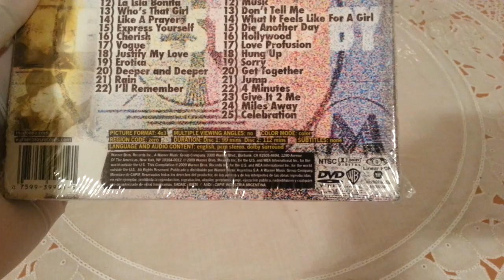Madonna - Celebration 2 DVD Argentinian Digipack